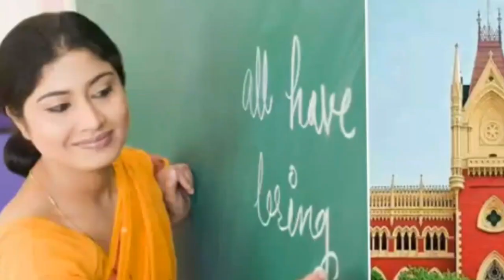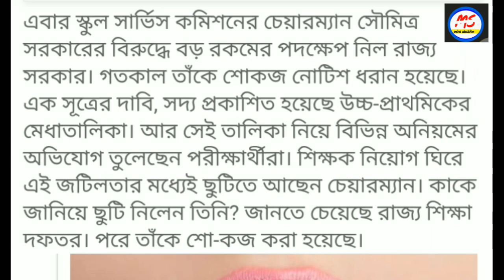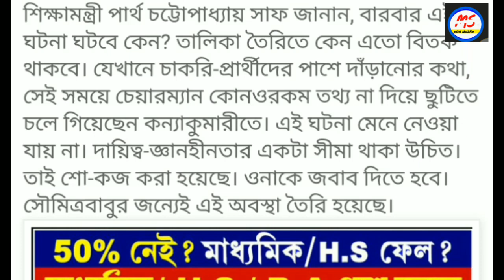আপার প্রাইমারি মেধা তালিকা দুর্নীতির জন্য দায়ী সৌমিত্র সরকার //সাফ জানালেন শিক্ষামুন্ত্রী পার্থ /